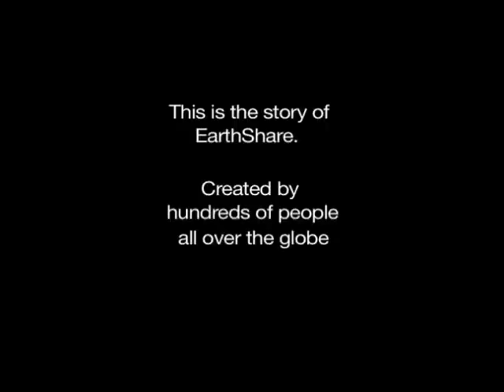EarthShare PSA: We Share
We have just one environment. With EarthShare, you have one simple way to care for it. EarthShare is the expert in environmental workplace giving. Give just a few dollars per paycheck to EarthShare to help preserve our air, land, water, and wildlife.

We can all do something to help save the environment. What's your EarthShare?